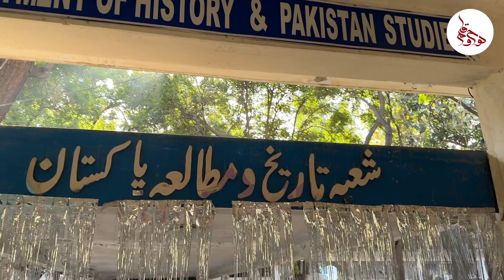Sports Gala, History Department, PU